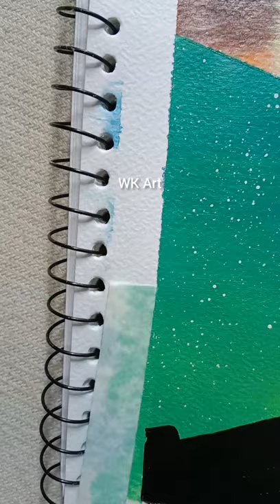Astronaut Looking For Earth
Astronaut Looking For Earth (Life)